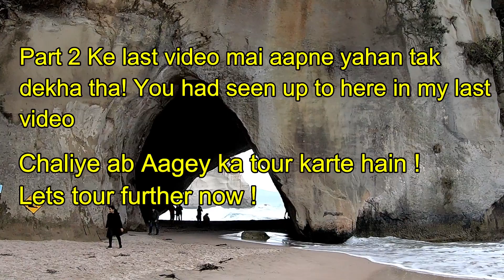New Zealand Travel Vlog | Day Trips from Auckland | Cathedral Cove - Part 3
New Zealand Travel | Day Trips from Auckland | Cathedral Cove - Part 3

Hi all,

As part of Day Trips from Auckland, we went from Auckland to Cathedral Cove , in Coromandel Peninsula of North Island New Zealand.

It's one of the best places to visit in New Zealand, one of the famous attractions in New Zealand with Hollywood movie Narnia 2 scene filmed here. Many visitors from all around the world visit this place each year in New Zealand North Island. Auckland to Coromandel takes roughly 2 and half hours drive, and Cathedral Cove is not too far away. Few famous towns nearby are Thames and Whitianga.  As part of your Things to Do in New Zealand list, you should include this trip, especially if you are interested in New Zealand road trip. Hope you all enjoy this travel vlog in Hindi language.  If you all are looking for things to do in New Zealand North Island, you surely should include this place.

We Indians in Auckland decided to make this trip and had a great time enjoying this New Zealand Tour, this awesome place and all that it has to offer, serene rocky formation with sea waves and beach with rough sea waves trying to hit on everyone. There are many places you can include as places to visit in New Zealand, and as part of your day trip from Auckland. This attraction can surely be included as one of the day trips from Auckland if you are based in Auckland New Zealand.

Hope you all enjoy this Part-3 video, travel vlog in Hindi from our New Zealand Road trip, Auckland to Cathedral Cove, our day trips from Auckland. This Road Trip was fun, With borders on the verge of reopening around the world, people have New Zealand Travel in mind, do check out my videos. I try to make videos in Hindi, hope you enjoy the Hindi Travel channel.

Part -4 to be uploaded soon.

Do check out my travel and tourism (links below) road trip, travel and tourism videos of other cities in New Zealand. Hope these videos will give you an idea about where to go in New Zealand. Places like from Auckland to Rotorua, Cape Reinga New Zealand, Hamilton City tour, Auckland to Taupo etc. Hope these will give you some travel tips for New Zealand.

Travel from Auckland to Cathedral Cove

Thanks,
Amit